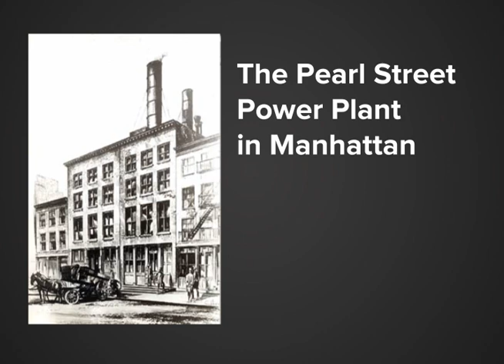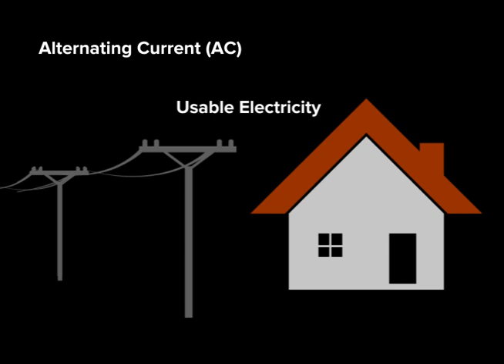Marketplace Explains: The Grid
What is the grid? It dates back to Edison and it gets power from plants to homes and businesses across the nation. But it's also vulnerable and aging.